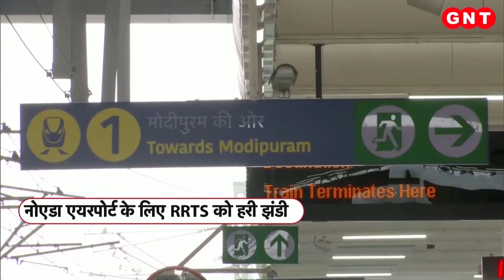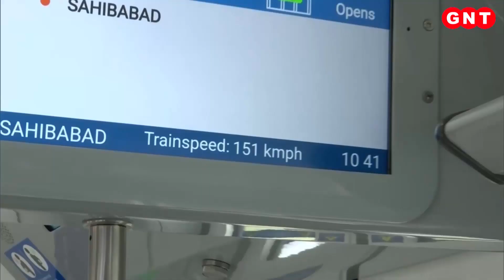अब Ghaziabad से Jewar Airport जाना होगा आसान, Rapid Rail के नए रूट को मिली मंजूरी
अब ग़ाज़ियाबाद से जेवर एयरपोर्ट जाना आसान होगा. क्योंकि दिल्ली से मेरठ तक बनने जा रही RRTS कॉरिडोर अब जेवर एयरपोर्ट तक जाएगी. यूपी सरकार ने कॉरिडोर के इस विस्तार को मंज़ूरी दे दी है. रैपिड रेल के जिस नए रूट को मंजूरी दी गई है वो गाज़ियाबाद से शुरू होकर नोएडा एयरपोर्ट से जुड़ेगा. और इस रूट में करीब 12 स्टेशन होंगे.